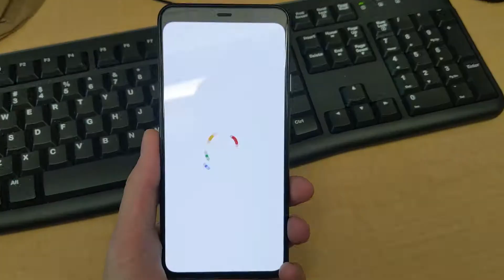my Pixel 3XL was dying - Ep 2.293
I'm so glad that I have a new phone with a better camera. I have lots of thoughts because this phone is probably the least clear "step forward" in terms of phone technology that I've ever taken, but a full review is forthcoming!